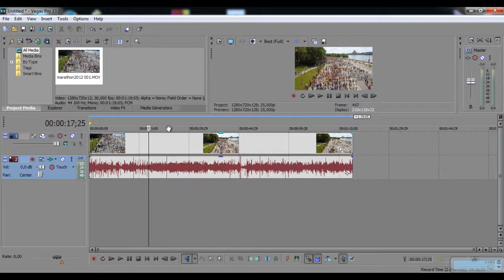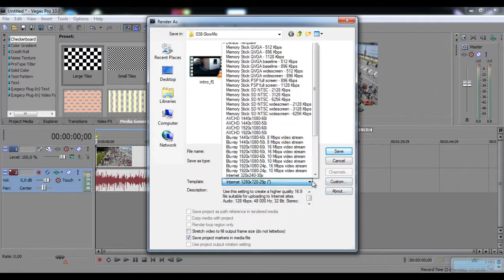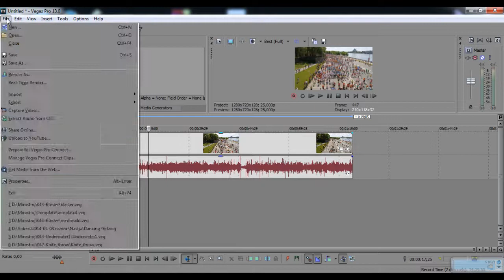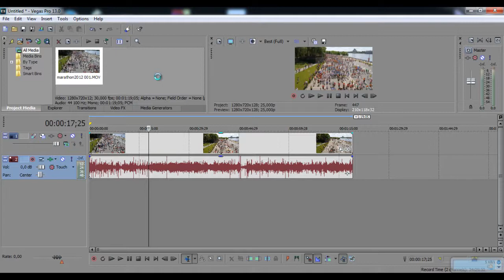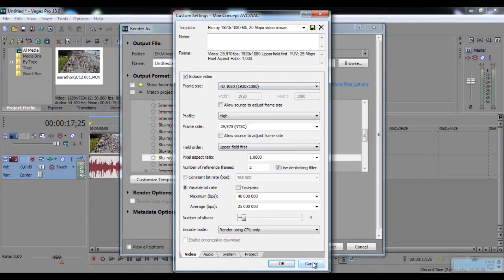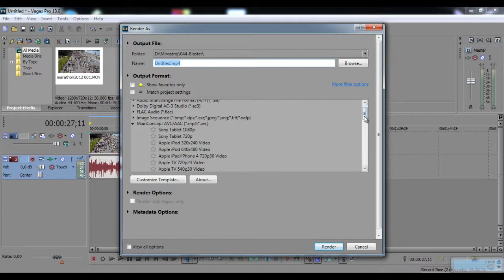Как сохранить видео в Sony Vegas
Специальный проект Moovieстрой